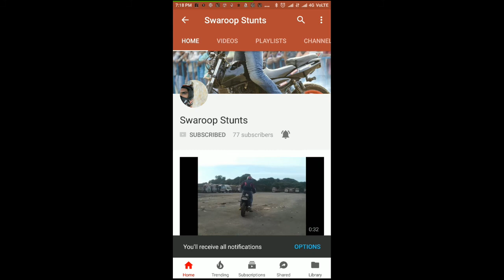KTM Stunt Show Mangalore | Pandith house | DFG Stunt Riding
KTM, the European racing legend, conducted KTM Stunt show by Pandith House KTM on Friday August 26 2017. The stunt show was organised to showcase the mind-blowing stunt rides and tricks by professional stunt riders. The show was held at Unity Hall, Kallapu, Thokkottu in the city. The professional stunt team demonstrated breathtaking stunts on KTM Duke bikes.
According to Amit Nandi, president- Probiking, Bajaj Auto Ltd, “KTM brand is known for its high performance race bikes and we always want our customers to experience the thrills and adventures which the KTM bikes provide. "Professional stunts are being conducted at every major city and will keep growing in scale in the near future. KTM is an exclusive premium brand and we are keen to ensure that we provide our KTM customers an experience that is uniquely KTM.” The event was open to all and the spectacular stunts took the city by storm.